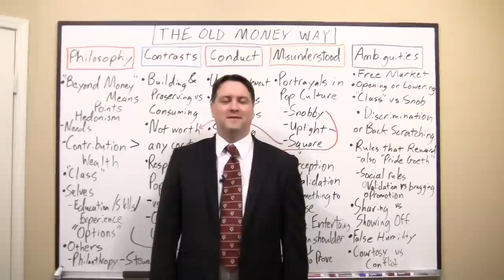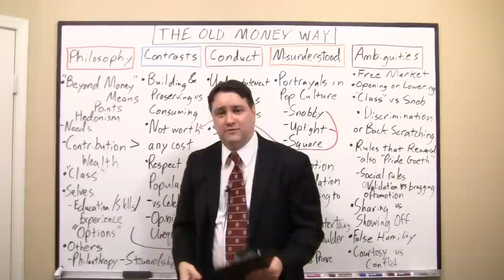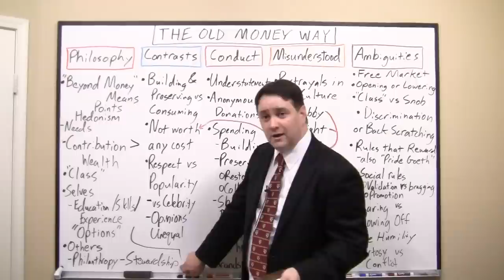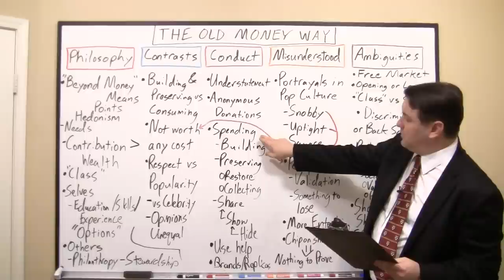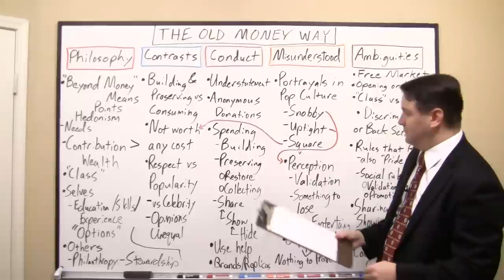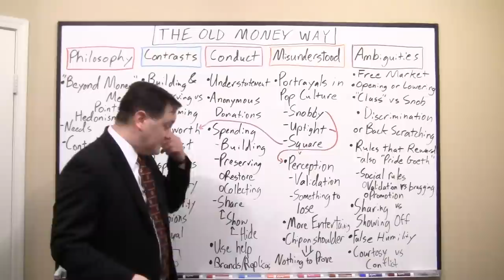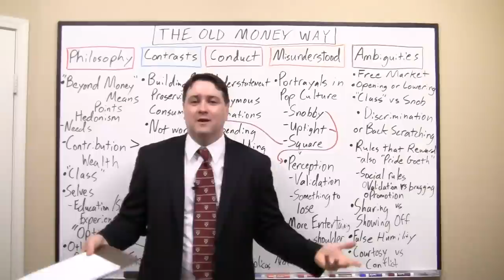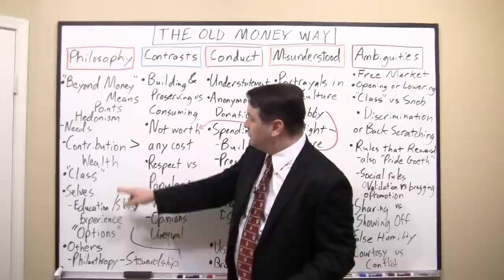"The Old Money Way" sample presentation by Keith White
A sample of my presentation on the topic of "The Old Money Way."